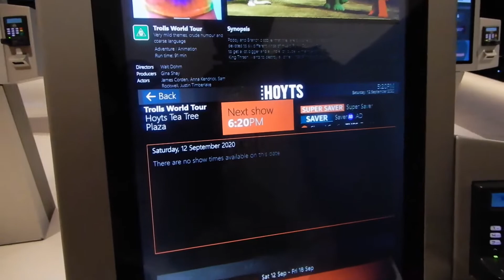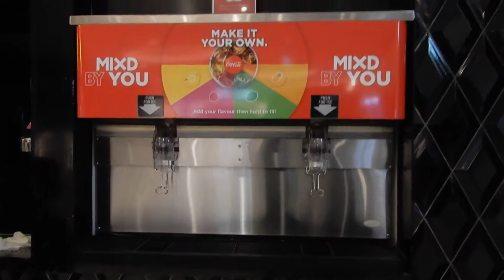BUHAY AUSTRALIA | ZEKE'S & ZANE'S 1ST CINEMA EXPERIENCE IN AUSTRALIA | TROLLS WORLD TOUR | MOMMY LIZ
VLOG 151
ITS CINEMA TIME!!!

BUHAY AUSTRALIA
Welcome to our happy and crazy life here in AUSTRALIA.
Hope you enjoy watching and Have a Blessed day everyone.}